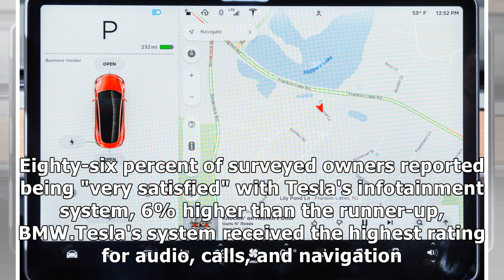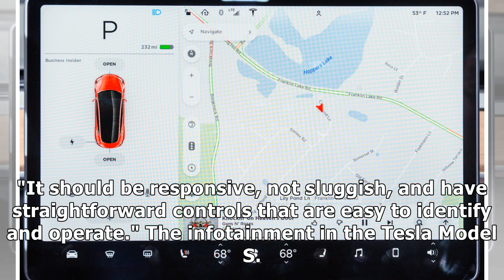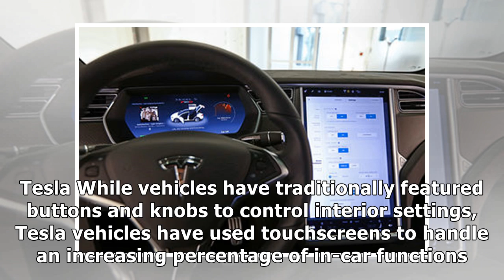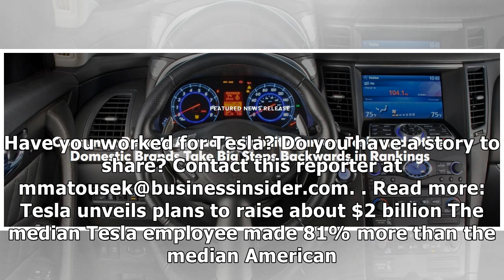Tesla's infotainment system is better than any other auto brand's, according to Consumer Reports